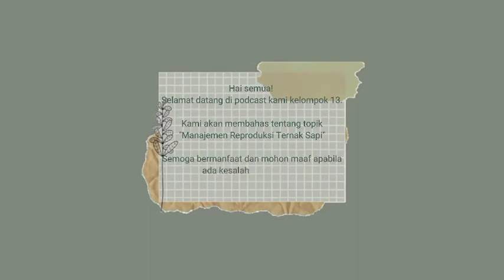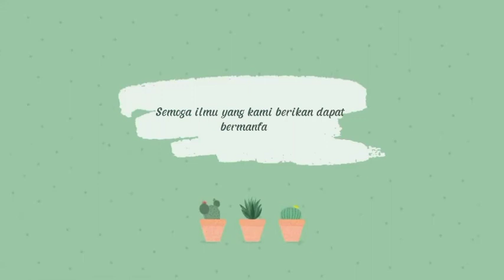Kuliah K1 13 Manajemen Reproduksi Ternak Sapi #1 Penanganan pre dan post-partum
Kuliah K1 13 Imas Rezki Amanah Are B04190039 Manajemen Reproduksi Ternak Sapi #1 Penanganan pre dan